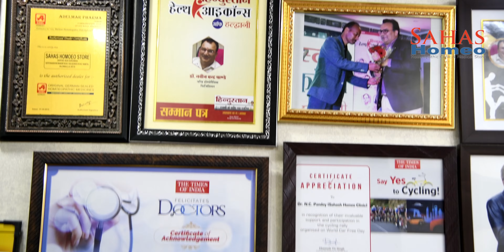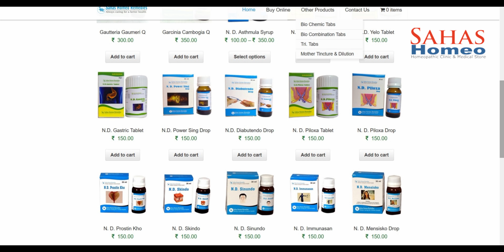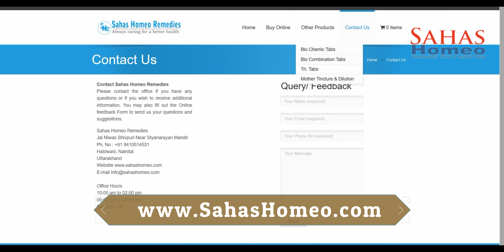जानिए डॉ. एन सी पाण्डेय एवं साहस होम्योपैथिक क्लिनिक के बारे में.